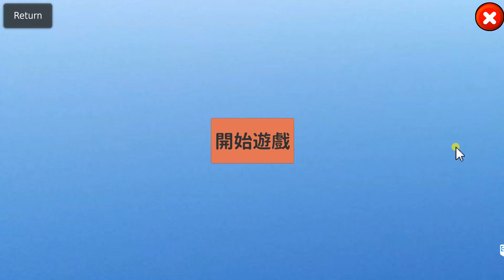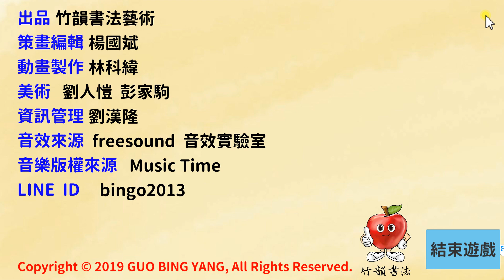A001002數數字 橫線+直線1-- 5空間練習01